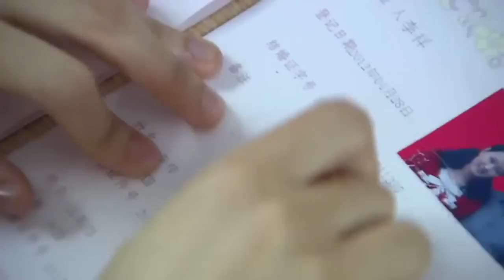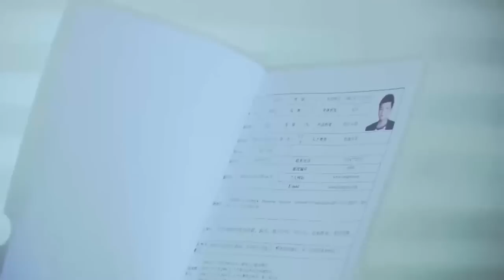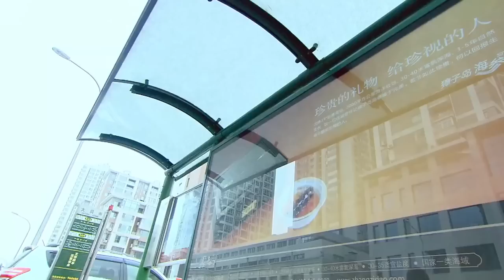夫妻倆剛辦完離婚，前妻竟然喊前夫去慶祝，前夫霸氣回懟：誰是你老公